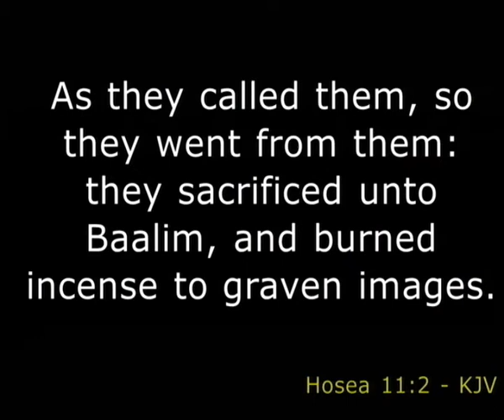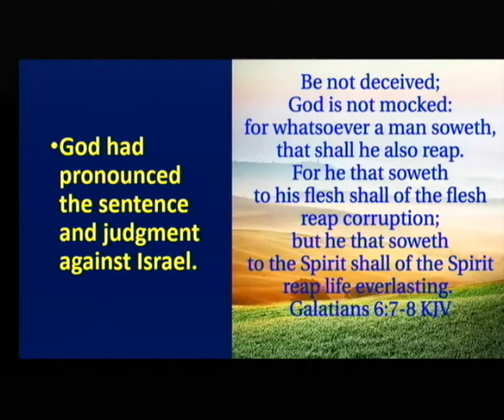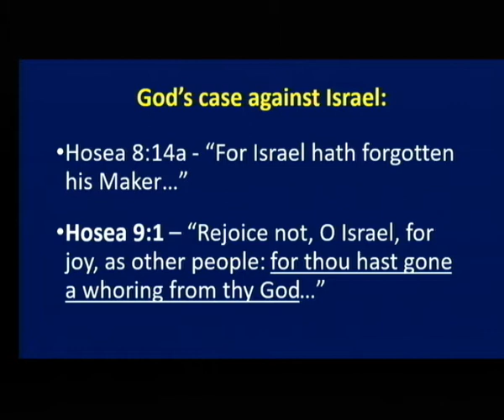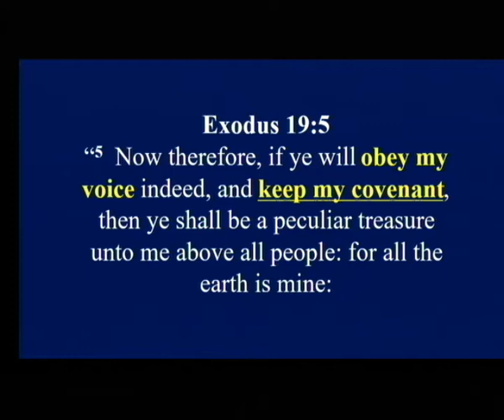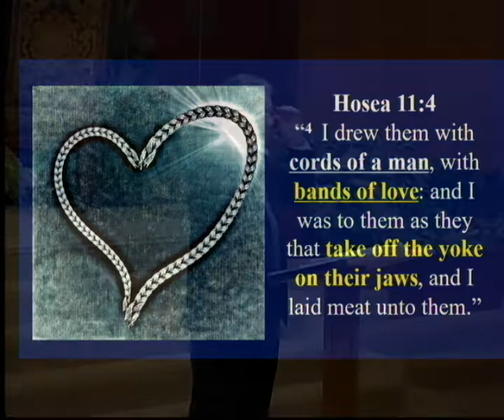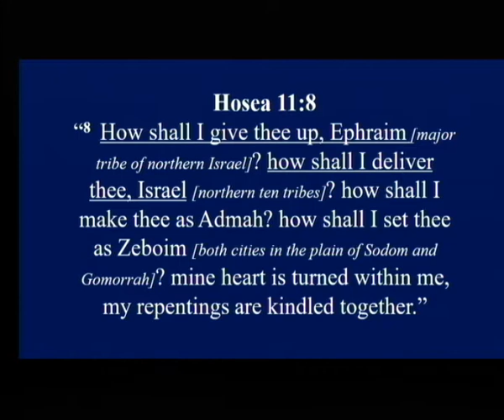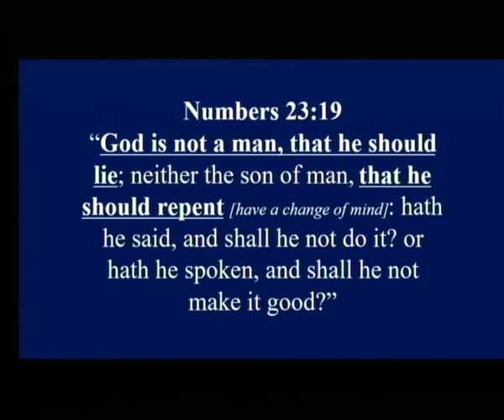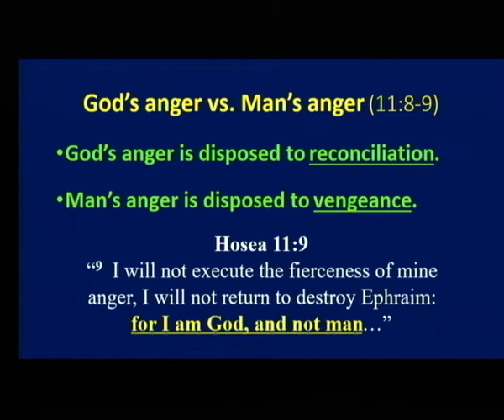“God’s Promise of Unfailing Love” (Hosea 8-14)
Pastor Smith's series on the Prophecies of Hosea to Israel concludes with God's promise of His unfailing love for Israel. Commanding Hosea to blow the trumpet, warning Jerusalem the Assyrians would come upon Israel like an eagle, God reminds Israel in Hosea 11 that His love for His people is like a righteous father's love for a wayward son:
A tender love (11:1-2); a Gentle, Kind, Considerate love (11:3-4); a Patient love (11:5-7); a Faithful, Forgiving love (11:8-9); and a Restoring love (11:10-12).
The sermon concludes with a contrast of God's anger which longs for reconciliation and Man's anger that is disposed to vengeance.